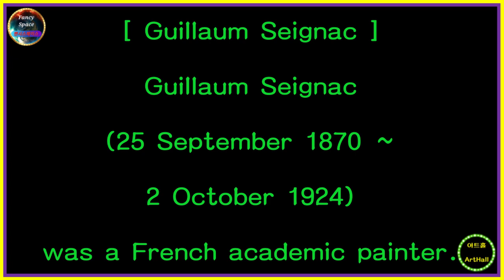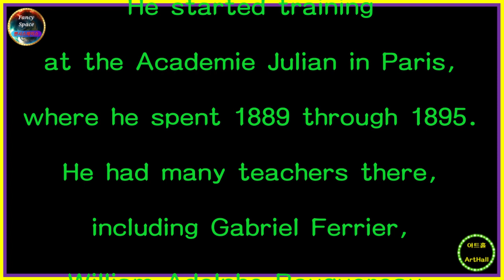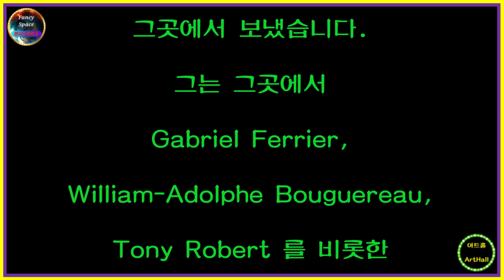⭕ 힐링아트 ↪️ 이광규536 🎯 세냐크 🔊 Guillaum Seignac 🔔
[ Guillaum Seignac ]
Guillaum Seignac
(25 September 1870 ~
2 October 1924)
was a French academic painter.
Guillaume was born
in Rennes in 1870,
and died in Paris in 1924.
He started training
at the Academie Julian in Paris,
where he spent 1889 through 1895.
He had many teachers there,
including Gabriel Ferrier,
William-Adolphe Bouguereau,
and Tony Robert-Fleury.
In addition to his training
in the academic style,
much of Seignac's work
displayed classical themes
and style,
for example,
his use of diaphanous
drapery covering a woman's body
is reminiscent of classical style,
in particular the sculptor Phidias.
In 1897,
Guillaume Seignac
regularly exhibited at the Salon
and won several honors,
including in 1900 honorable mention
and in 1903 a Third Class medal.
That was the explanation of
"Guillaum Seignac"
from Wikipedia.

[ 기욤 세냐크 ]
기욤 세냐크
는 프랑스의 학자, 화가입니다.
기욤은 1870년 렌 에서 태어나
1924년 파리에서 사망했습니다.
그는
파리의 줄리안 아카데미에서
훈련을 시작하여
1889년부터 1895년까지
그곳에서 보냈습니다.
그는 그곳에서
Gabriel Ferrier,
William-Adolphe Bouguereau,
Tony Robert 를 비롯한
많은 교사를 가졌습니다.
학문적 스타일에 대한 훈련 외에도
Seignac의 많은 작품은
고전적인 주제와 스타일을
보여주었습니다.
예를 들어
여성의 몸을 덮는 투명한 커튼을 사용한
그의 작품은
고전 스타일,
특히 조각가 Phidias를 연상시킵니다 .
1897년 Guillaume Seignac은
정기적으로 살롱에 전시를 했으며
1900년에는 가작,
1903년에는 3등 메달을 포함하여
여러 영예를 안았습니다.
이상 위키백과에 나오는
"기욤 세냐크"에 대한
설명이었습니다.

⭕ Since 05.01.05

🔸️ Real Estate Channel : Sales and lease information regarding all real estate

🔊 힐링채널 : 투어 + 아트 + 뮤직
🔸️ Healing Channel : Tour + Art + Music

🔊 라이프채널 : 코멘트 + 인터뷰 + 스페셜